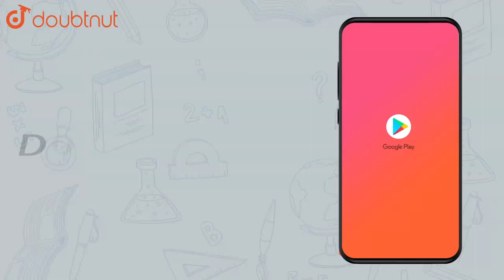A solution of sucrose (molecular mass 342 u) is prepared by | Class 12 Chemistry | Doubtnut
A solution of sucrose (molecular mass 342 u) is prepared by dissolving 6.84g in 100g of water at 298K. Calculate the boiling point of the solution. (`K_b` for water, `0.52K mol^-1`)

Online Class में Admission लेने के लिए यहाँ click करें :
👉Class 12 | CBSE Boards | English Medium :

👉 Have Any Query? Ask Us.